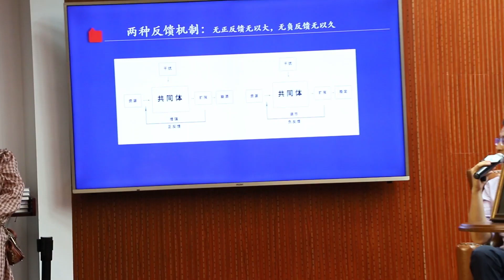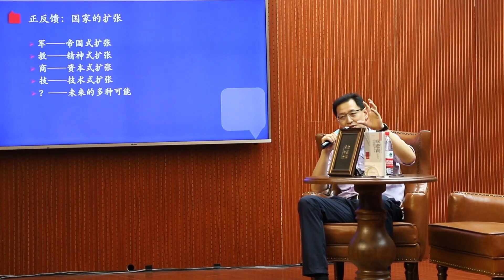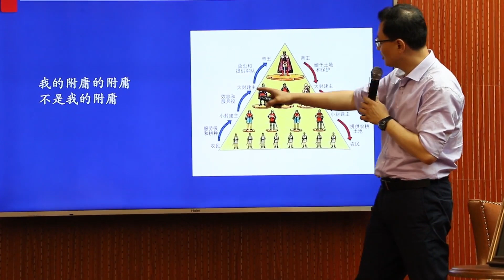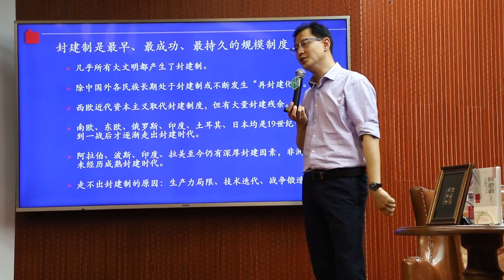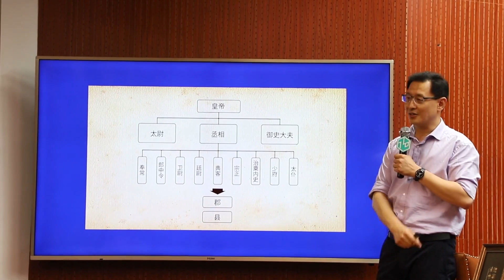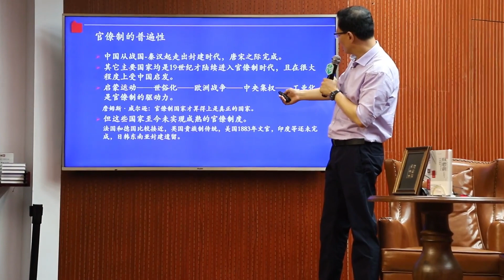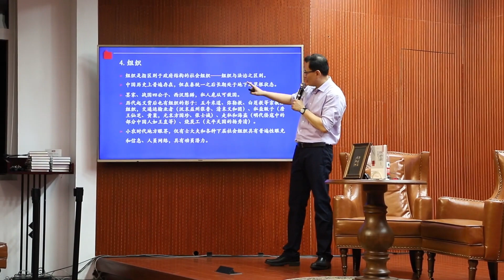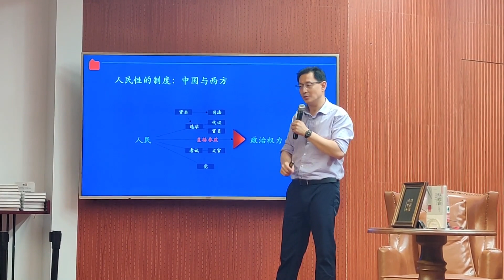范勇鹏老师 封建、官僚、公司、组织 人类政治制度——范勇鹏 殖人PTSD系列